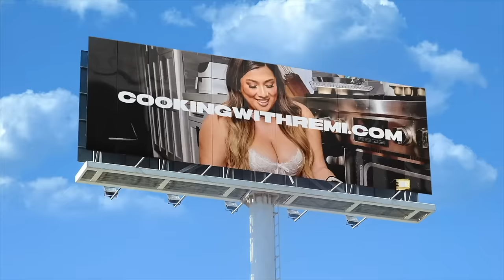BACK ON MY HEALTH GRIND!! Hermes Haul + Eating Healthy!!